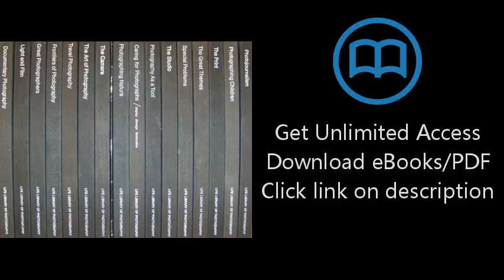Download Color (Life Library of Photography) PDF